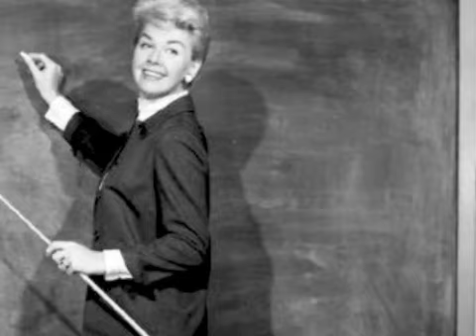Doris Day - When I Grow too Old to Dream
This classic, beautifully sung by Doris Day, winner number one,  had two other winners! Mr. Sigmund Romberg, composer, and then young Mr. Oscar Hammerstein, II who wrote the lyrics. This song was from a 1935 film that featured handsome Mexicano Ramón Navarro, (sorry Donald,)  Ms. Day makes it her own! Keeping my fingers crossed! Best wishes to all! Doris is amazing!